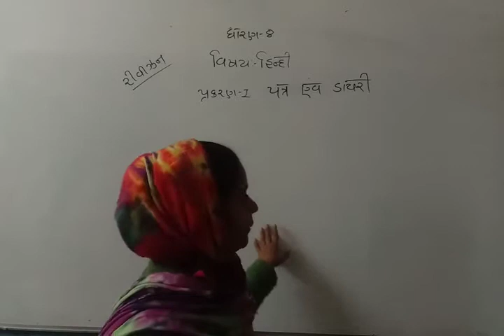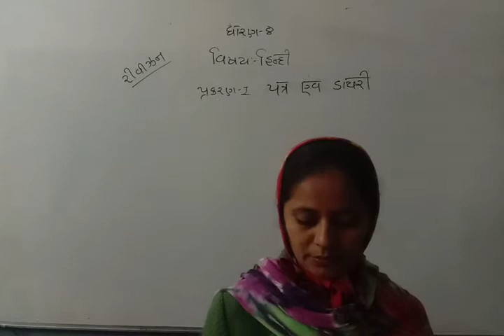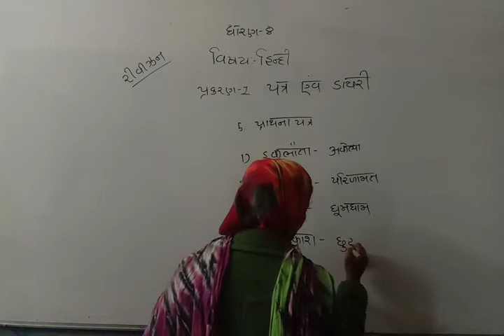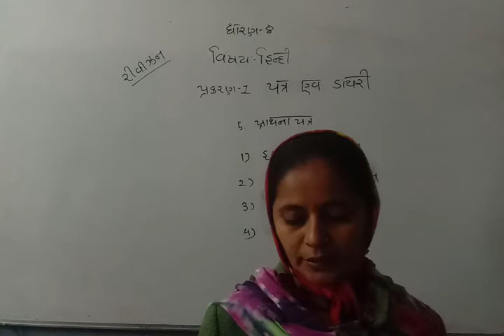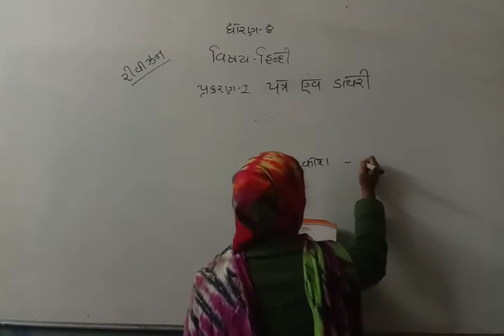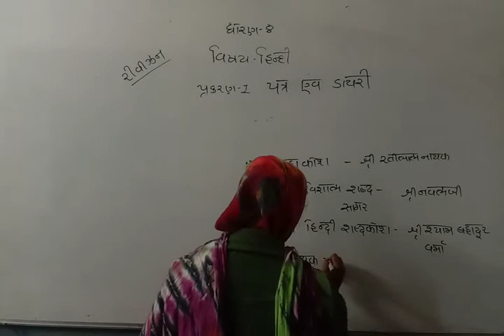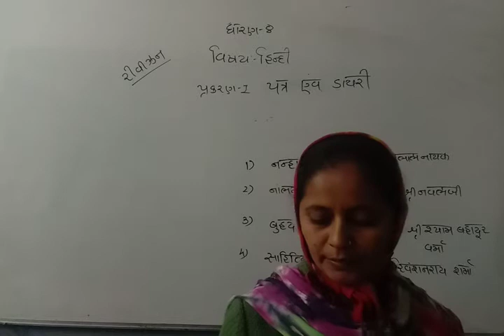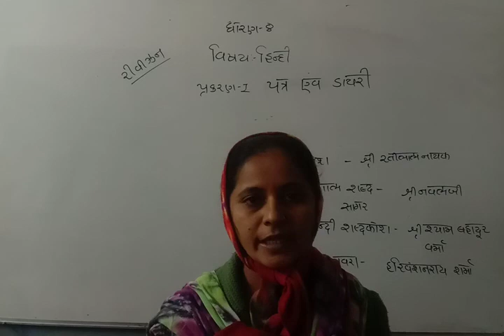std 8 Hindi chapter 1rivizan lec 3